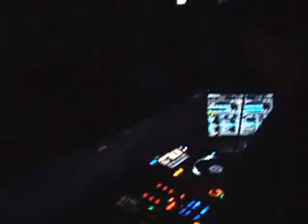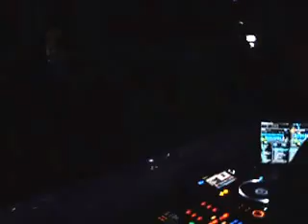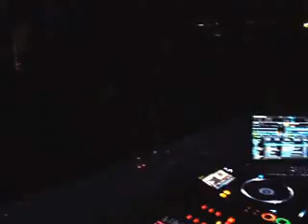Puerto opening@9-7-13 no1